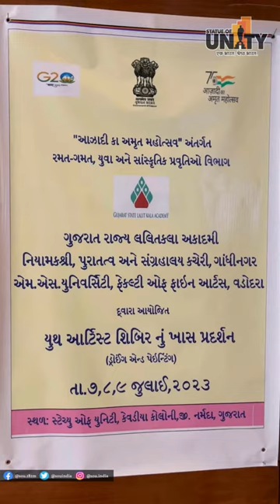StatueofUnity - Highlights of the painting exhibition at the StatueofUnity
Highlights of the painting exhibition at the Statue of Unity made by students of the Faculty of Fine Arts, The Maharaja Sayajirao University of Baroda during the 3-day painting workshop organized at SOU!